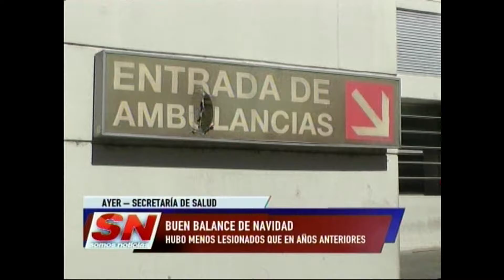Menos lesionados que en años anteriores. Secretaría de Salud Municipal.